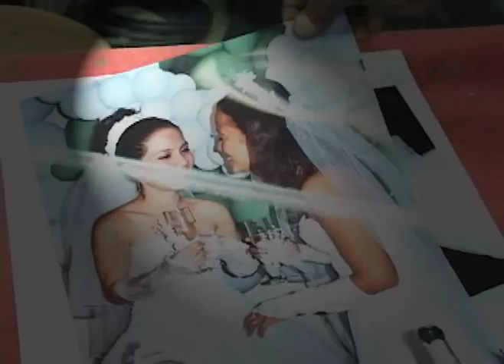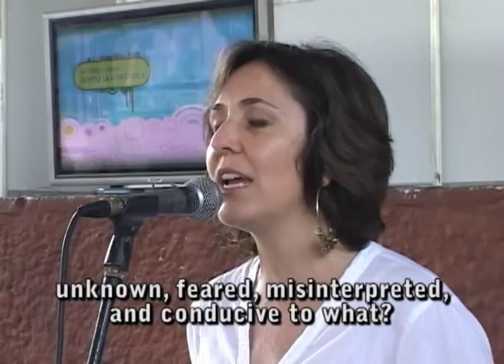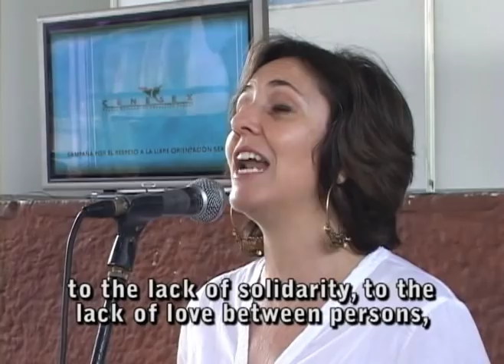LGBT rights in Cuba: a short film made by CENESEX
Gay rights in Cuba: a short film made by The National Center for Sex Education (Centro Nacional de Educación Sexual, or CENESEX) A government funded body which promotes Lesbian, Gay, Bisexual and transgender rights, headed by Mariela Castro, daughter of Cuban leader Raúl Castro, the brother of Fidel Castro.